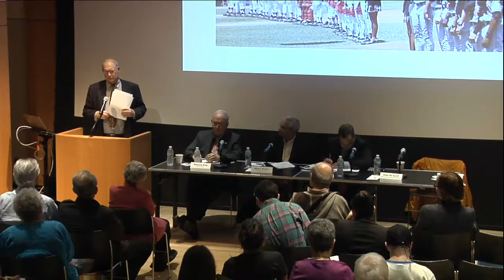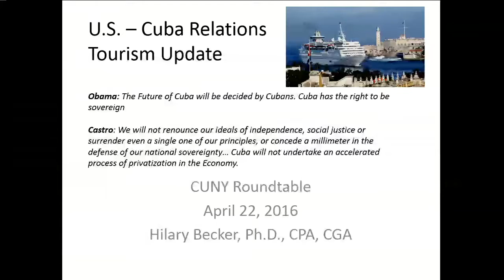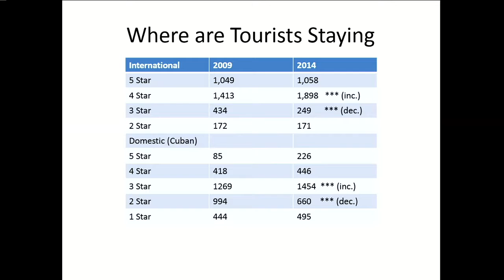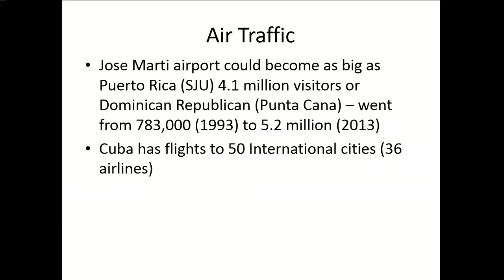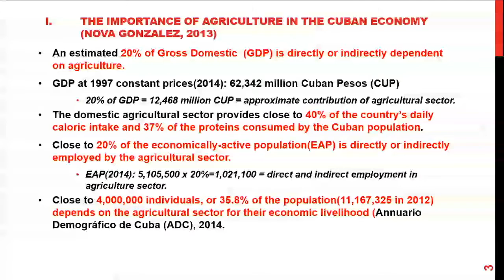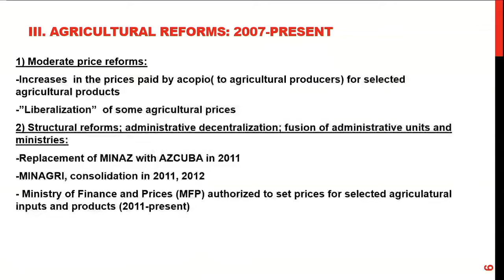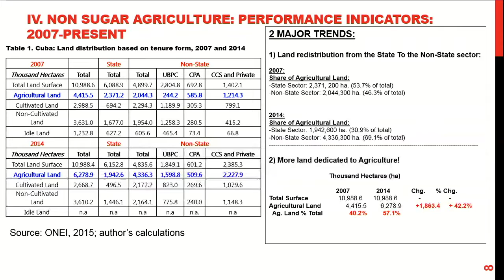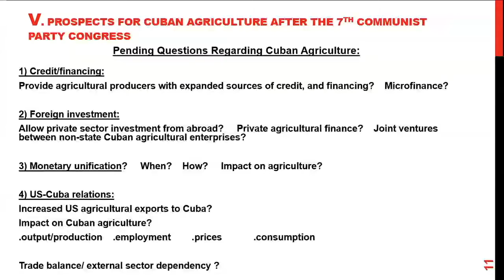Assessing the Results of the 7th Congress of the Cuban Communist Party - April 22, 2016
“Tourism Evolution and Trends”
Hilary Becker, Carleton University
This presentation will analyze Obama’s recent visit to Cuba and the impact of normalization of relations on the tourism industry to Cuba, the Caribbean and the United States. The developments over the past year and Cuba’s response will have a significant impact on the tourism industry. The presentation will consider the challenges, opportunities and threats as Cuba continues to transform their economy.

“Normalization: Almost Home… or Not?”
John McAuliff, Fund for Reconciliation and Development
What does President Obama’s visit to Havana and the Congress of Cuba’s Communist Party suggest about how far normalization can go before Obama leaves office? Will the White House succeed in making change irreversible in both countries?

“The 7th PCC Congress: Implications for Cuban Agriculture”
Mario González-Corzo, Lehman College, CUNY
The 7th Congress of the Communist Party of Cuba (PCC) (April 2016) is expected to introduce new policy measures as part of Cuba’s ongoing efforts to “update” its economic model, particularly in the agricultural sector. This presentation will analyze recent developments in Cuba’s non-sugar agricultural sector, and the evolution of its principal economic indicators. The prospects and future outlook for this key sector of the Cuban, as Cuba continues to transform its economy and U.S-Cuba relations continue to improve, economy will also be discussed.

“Updating Cuba’s Reform Process: A Turning Point?”
Mauricio Font, Bildner Center for Western Hemisphere Studies

Segal Theatre - The Graduate Center, CUNY